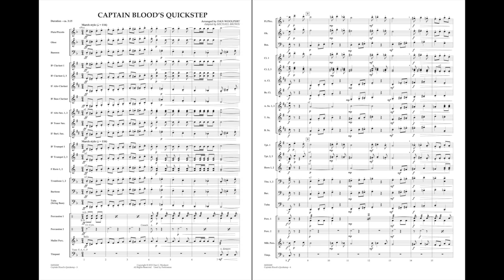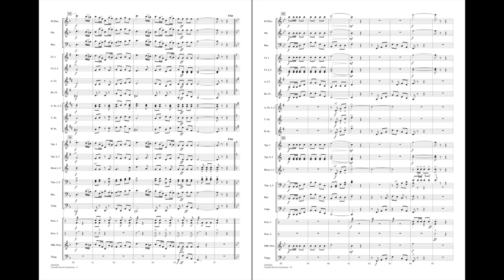Captain Blood's Quickstep arr. Woolpert/ed. Brown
1st Brigade Band Series - Grade 3-4
A great many marches were composed during the Civil War, and Captain Blood’s Quickstep, from the book of the 1st Brigade Band, is an example of a tribute to a particular individual. While it’s quite possible that Edwin Oscar Kimberley (director of the 1st Brigade Band) was the composer, no name appears on the manuscript and the true authorship of this distinctive march remains a mystery yet today. Regardless the origin, Captain Blood’s Quickstep is an effective and entertaining way to capture the flavor of this important period of our nation’s history.
HL04004268
HL04004269